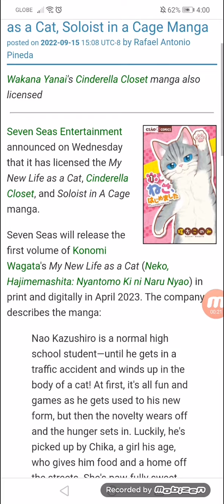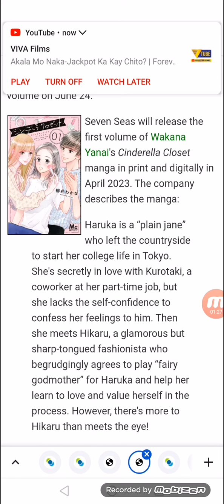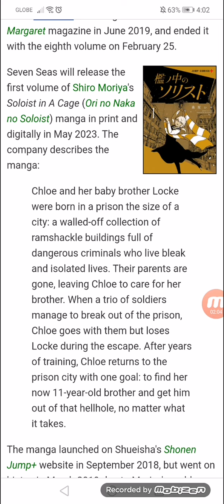Seven Seas Licenses My New Life as a Cat, Soloist in a Cage Manga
Wakana Yanai's Cinderella Closet manga also licensed